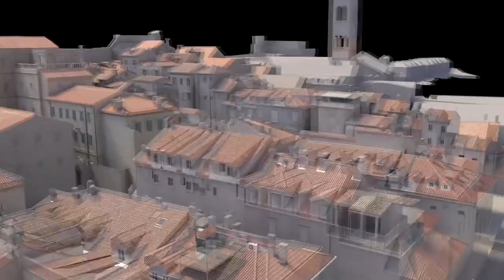VFX in Bollywood - Green/Blue Screen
VFX shots - Green and blue screen chroma shots in bollywood movies.